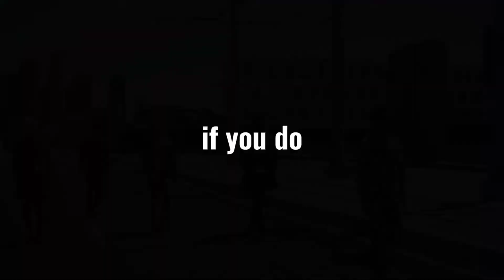BLIND "IF YOU DO" MV TEASER